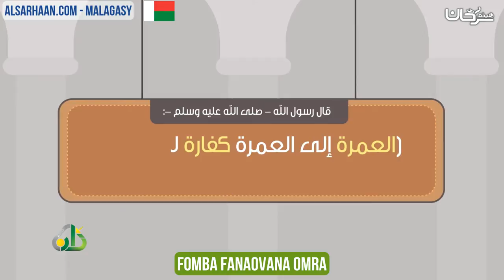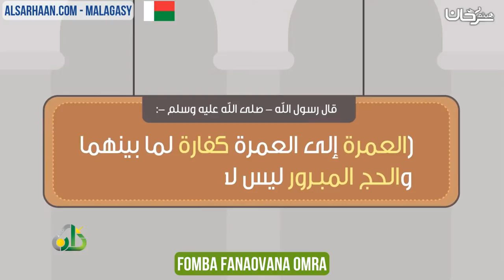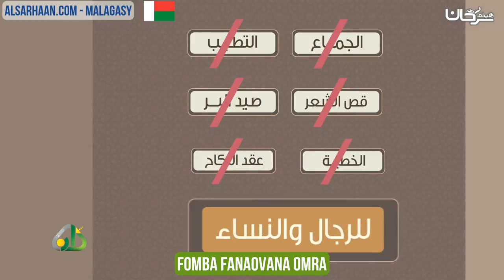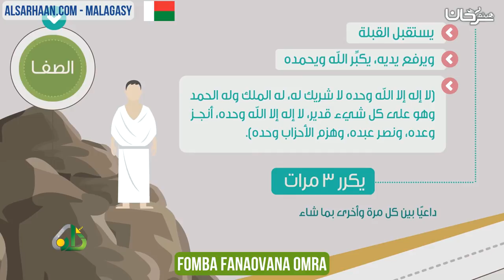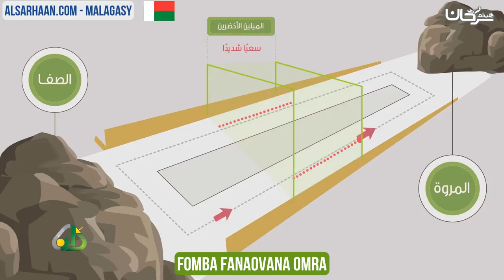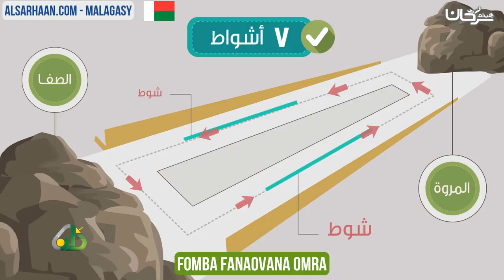Malagasy FOMBA FANAOVANA OMRA